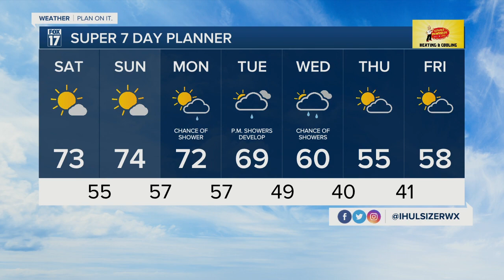AM FORECAST SATURDAY 10/22